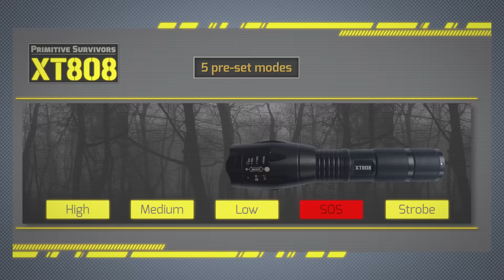Primitive Survivors: Tactical XT808 Flashlight - 800 Lumens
One of the first tactical flashlights in the US Market.